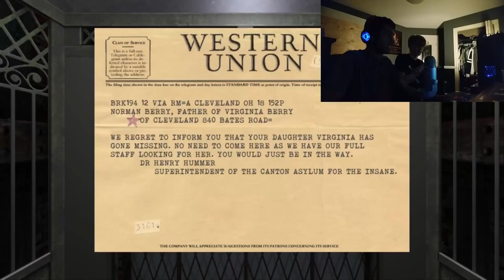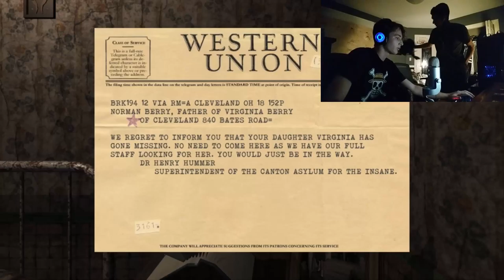HATMAN BEGINS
Hatman Shadow Ward gameplay. All music is In game music so please for the love of hatman don't sue me!